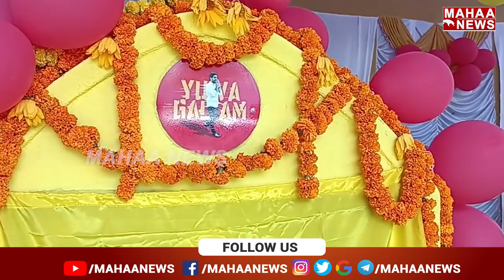యువగళం పాదయాత్ర ఓ చరిత్ర రైతన్నలు..! | Yuva Galam | Mahaa News